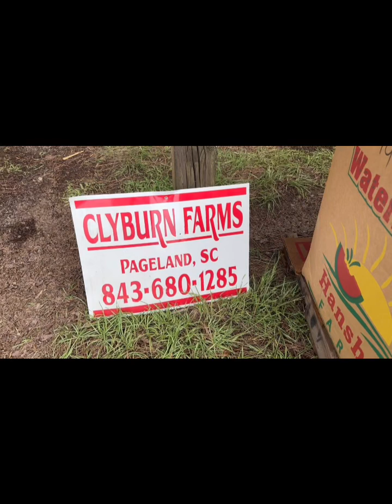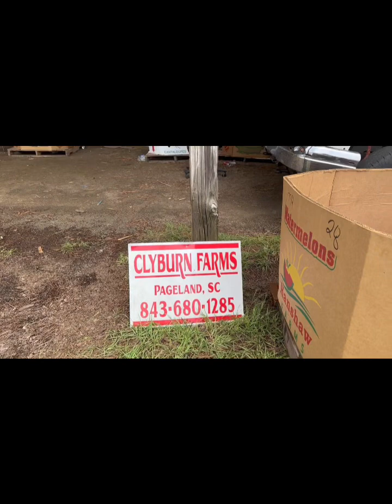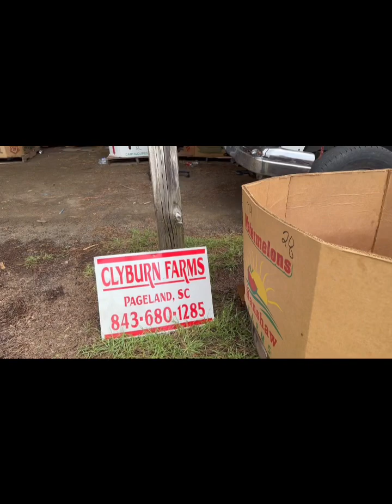Watermelon Galore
Clyburn Farms in Pageland South Carolina produces the juiciest and sweetest watermelons ever. Go I. Down there and get you some red, ripe, juicy goodness. Mr Gary has been a farmer for more than 50 years and owns the Clyburn Farms with his brother. They are watermelon wholesalers and have a sea of watermelons for all to devour